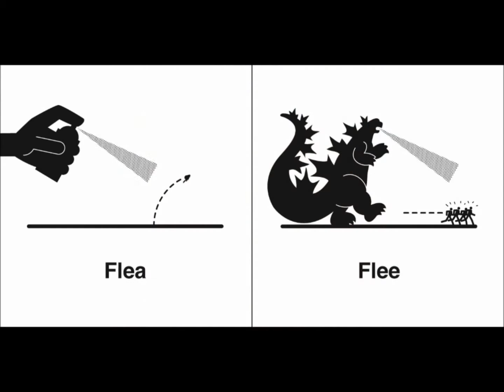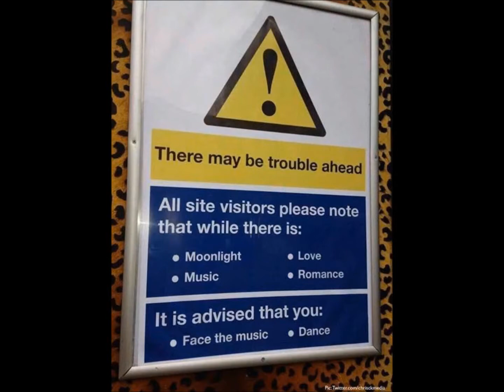Gonna track you down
Just a three chord rocker :-)